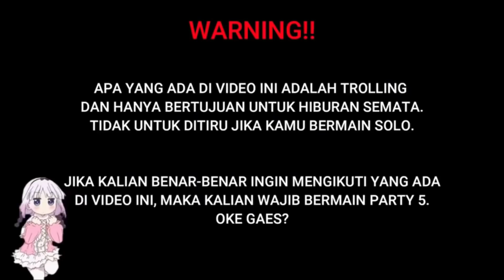KAHLII JUNGLE ASPD, SUNGGUH MEMBAGONGKAN WAR TERAKHIRNYA